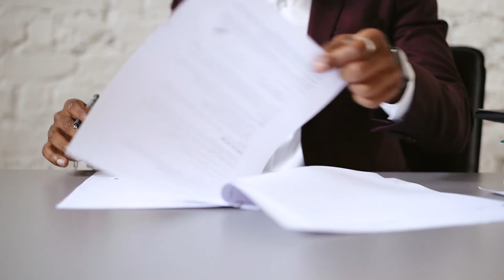Typing & Data Entry Job Scam | Nileshwar Roy | Hindi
In today's video we will get to know how to safeguard yourself from job scam.

Typing Job Scam
Data Entry Job Scam
Job Scam
How to find safe jobs?
How to find genuine job?
How to not fall for job scam?
How to safe ourselves from job scam?
how to safe from job scam?